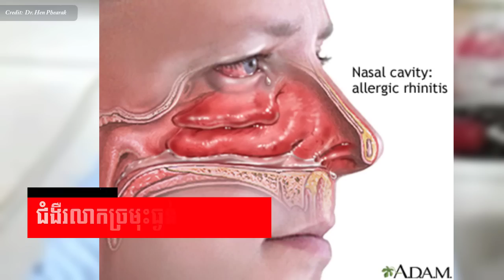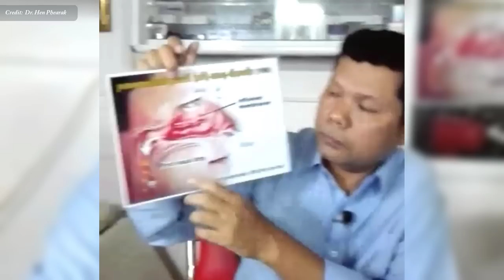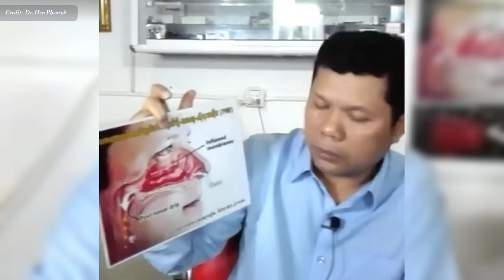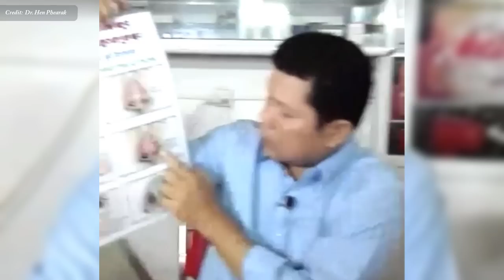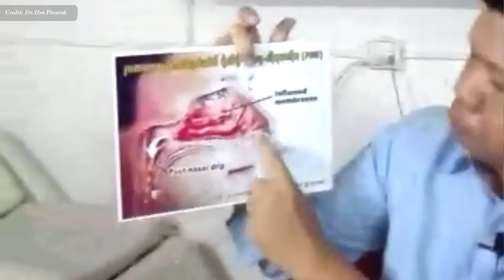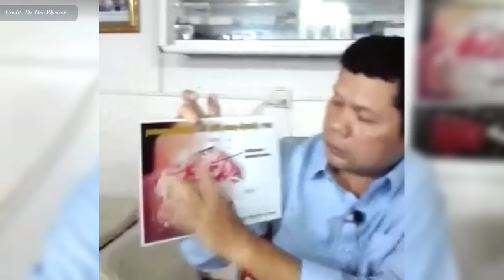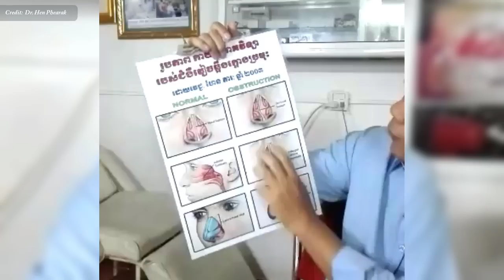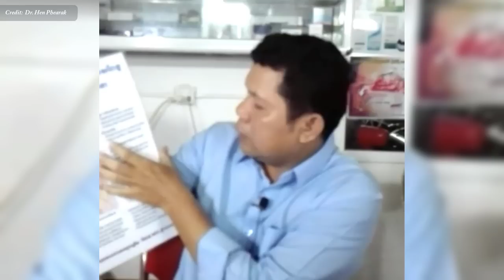ជំងឺរលាកច្រមុះធ្ងន់ធ្ងរ វេជ្ជ. ហែន ភារៈ , allergic rhinitis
In this video we want to show you about ជំងឺរលាកច្រមុះធ្ងន់ធ្ងរ វេជ្ជ. ហែន ភារៈ , allergic rhinitis , SUCCESS REVEAL

ជំងឺរលាកច្រមុះអាឡែស៊ី ឬហៅថា គ្រុនក្តៅហៃ គឺជាប្រតិកម្មអាលែហ្សីដែលបណ្តាលឱ្យកណ្តាស់ កកស្ទះ រមាស់ច្រមុះ និងឈឺបំពង់ក។ លំអង ផ្សិត និងសត្វល្អិតអាចនាំអោយមានរោគសញ្ញាគ្រុនក្តៅហៃ

✮✮✮✮✮ Enjoy!

✡ ABOUT US ✡
.: Why We create SUCCESS REVEAL channel :.
1. To inspire, Motivate, create new entrepreneur
2. Share Business knowledge, Entrepreneurship, Success
3. Free Business Education Online